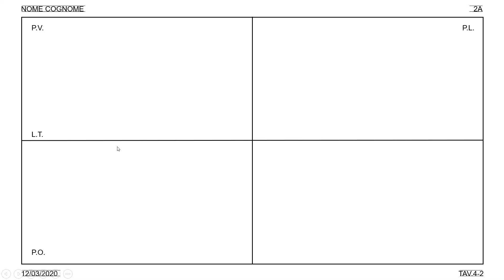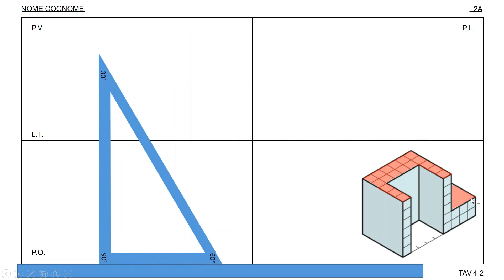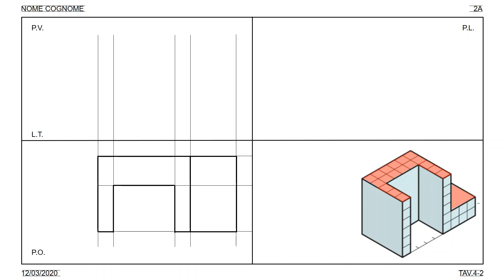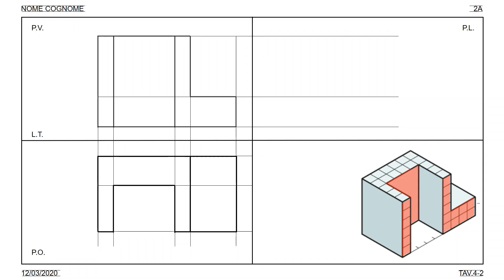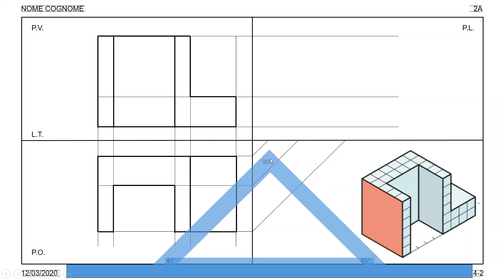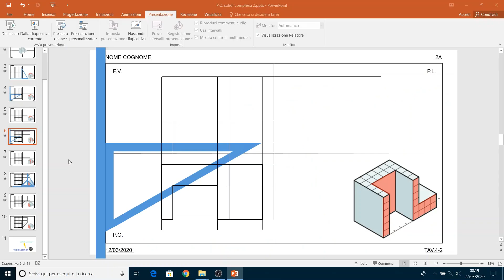Proiezioni ortogonali di solidi complessi 2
Nel video vengono riportati i passaggi per il tracciamento delle proiezioni ortogonali di solidi complessi.

Capitoli
0:00 Introduzione
1:28 Proiezione sul Piano Orizzontale
4:50 Proiezione sul Piano Verticale
6:38 Proiezione sul Piano Laterale